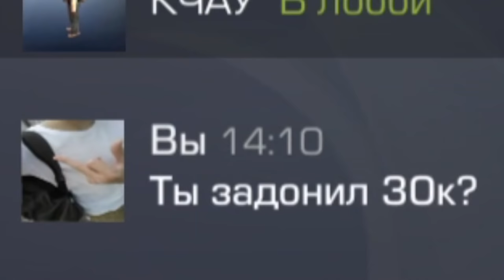ЗАШЕЛ НА АККАУНТ СПУСТЯ ГОД И НЕ ПОВЕРИЛ СВОИМ ГЛАЗАМ В STANDOFF 2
100р - добавляю в друзья
200р - поиграть со мной (как выйдет)
500р - дуэль 1 на 1 / или добавить в мм
5000р - рву футболку
5000р - разбиваю яйцо об голову